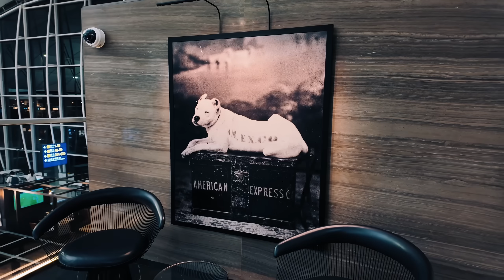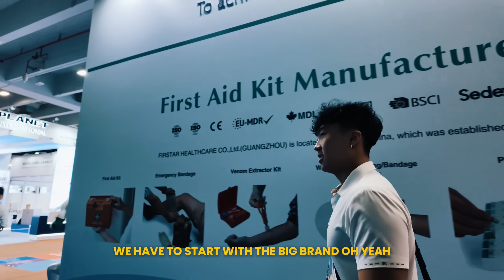Day In a Life of a 7 Figure Dropshipper in China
In this video, I documented the things that we did when we went to china for a business trip.